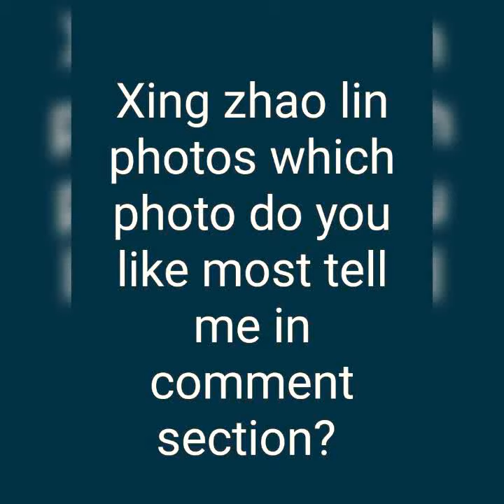xing zhao lin photos which photo do you like most tell me in comment section?